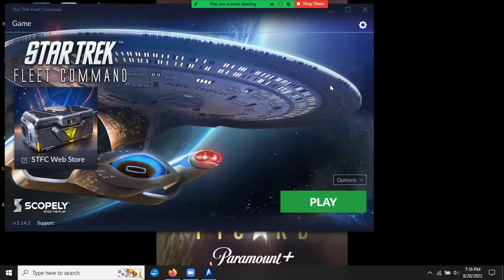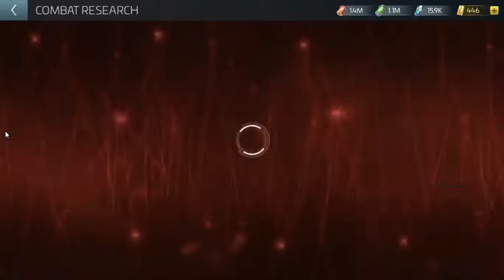Star Trek: Fleet Command ("Cold War") Mission Commencing!